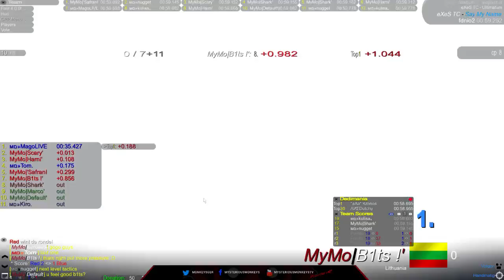LB 1/4 Final | Mysterious Monkeys vs MaDrivers | eXeS Trackmania Championship Playoffs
February 12th | Mysterious Monkeys vs MaDrivers | eXeS Trackmania Championship Playoffs -- Watch live